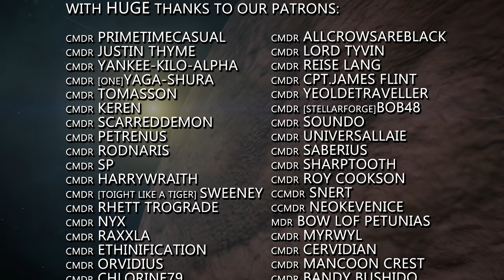Elite Dangerous: Air to Surface Assault on Ground Installation pre-Odyssey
An air to surface assault of a +++ rated surface installation. Curious to see how this will change with the launch of Odyssey. This assault required multiple CMDRs flying combat air patrol whilst a minimum of two units attacked defensive points on the installation. The skills being developed here could provide useful for close air support when Odyssey launches.